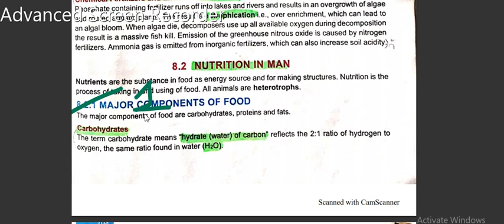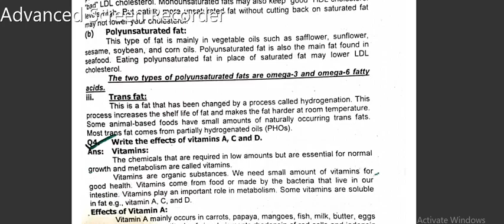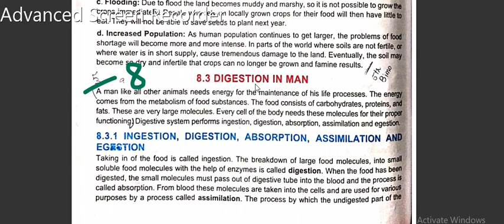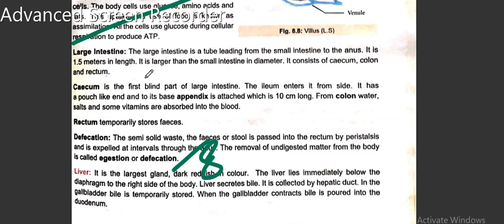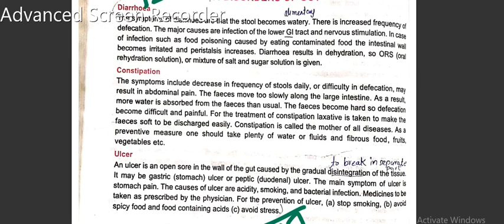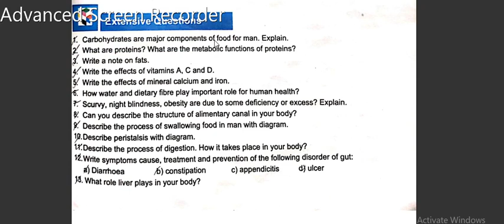9th Class | Biology | FBISE | Ch 8 | Nutrition | Long Questions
9th class biology chapter 8 short questions,
9th class biology chapter 8 exercise short questions,
class 9 full chapter,
9th class biology chapter 8 notes,
9th class biology chapter 8,